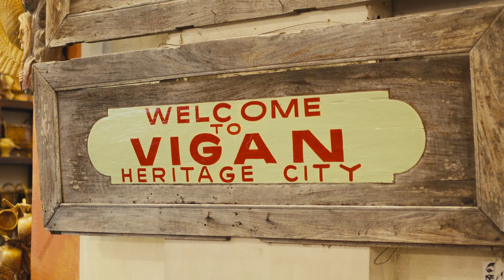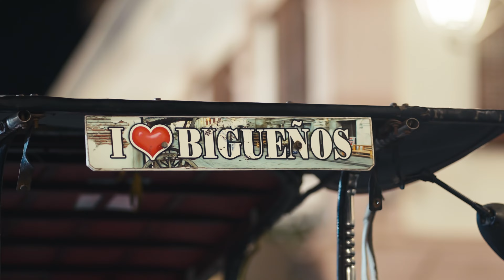Explore The Beauty Of Vigan!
Sadly most footage of the ride from Baguio to Vigan was deleted so we started this story 1 day before the wedding which was the main reason why we visited Vigan. This has been a long overdue edit and recently I've been learning more about Davinci resolve and color grading.

Would also like to give a special credit to my guy  @GabeJarlego  for sharing his music cover on Mourning by Post Malone and his Original entitled "Damn" give him some love and subscribe if you haven't already

Camera used:

-Sony A7iv (Sony 35mm & 85mm f1.8) 4k slog